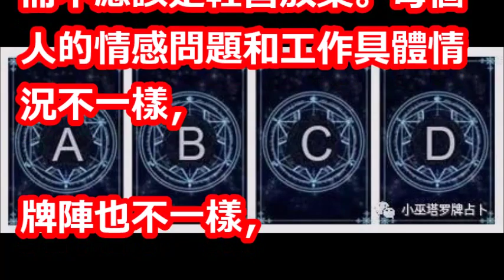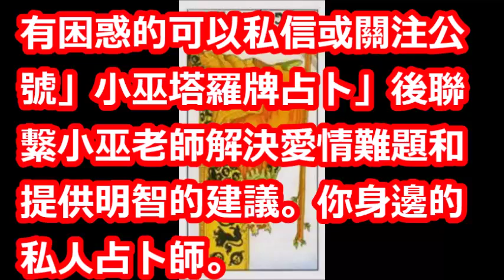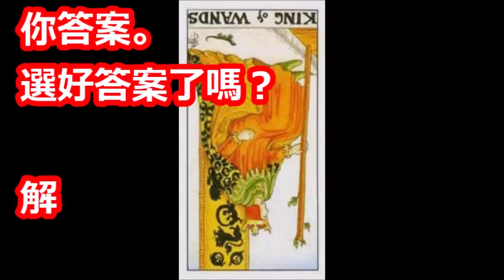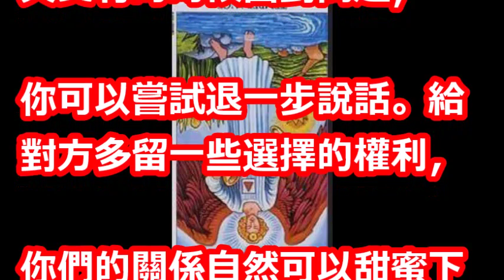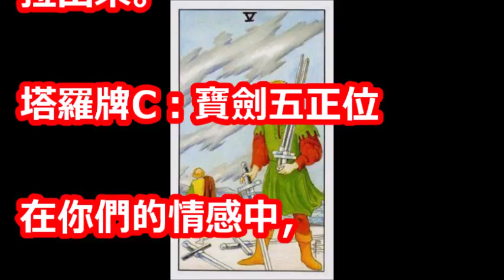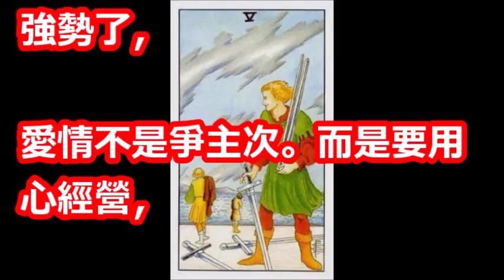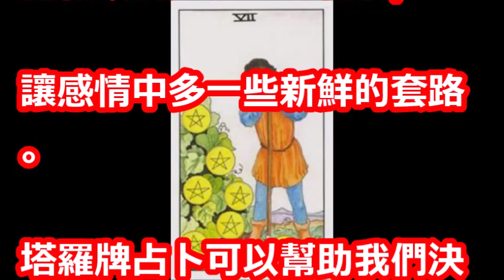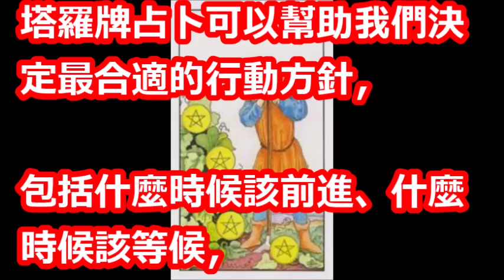愛情塔羅占卜：當感情遭遇瓶頸需如何改善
【相關視頻】